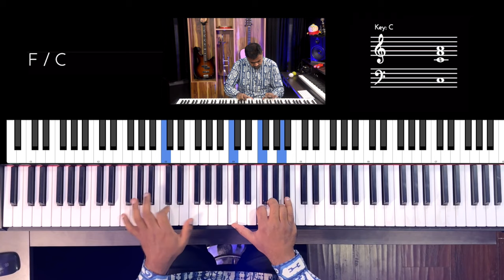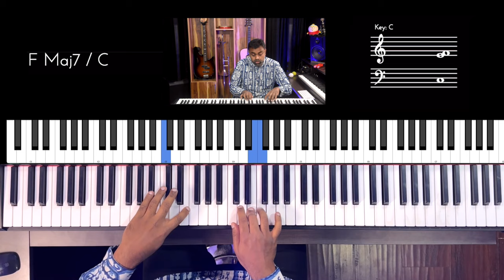Riff #2959 - Jason Zac